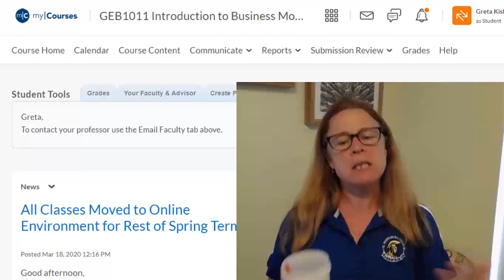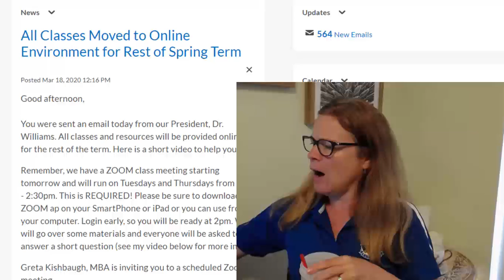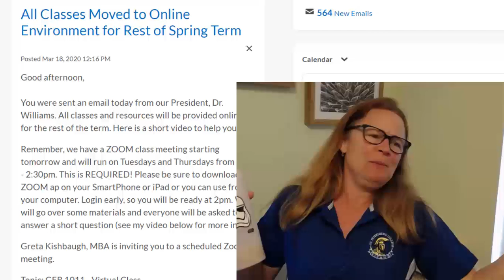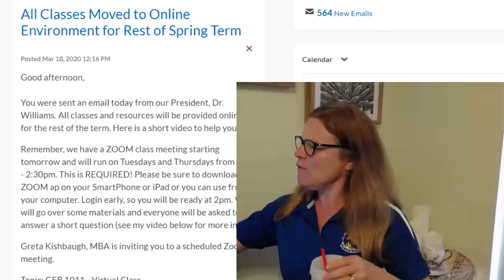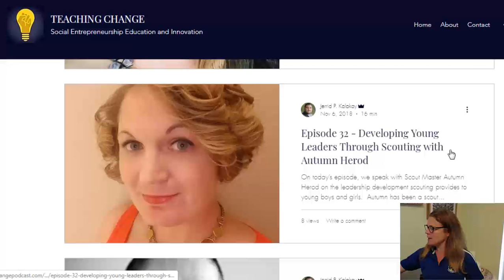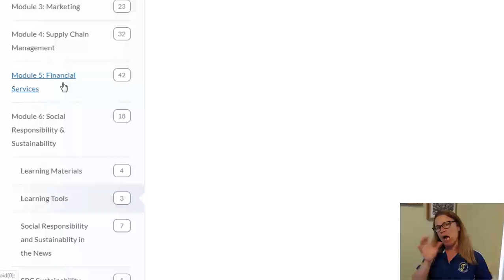GEB 1011 March 18 2020 Update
Take a deep breath. See you tomorrow at 2pm on Zoom for our Class Meeting.